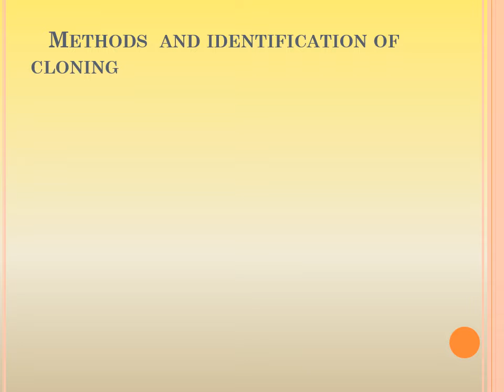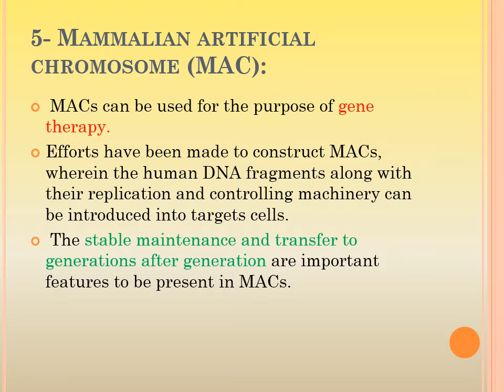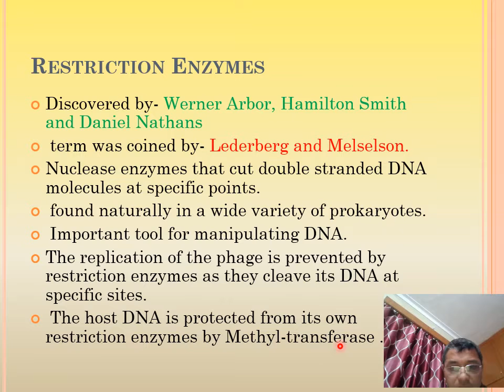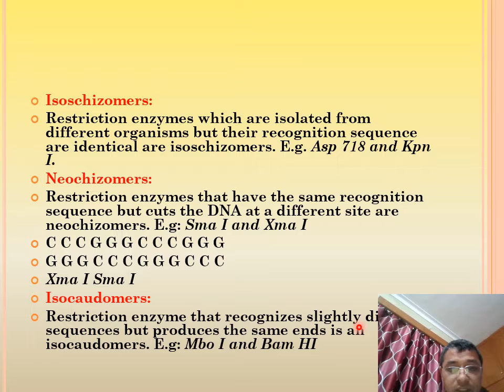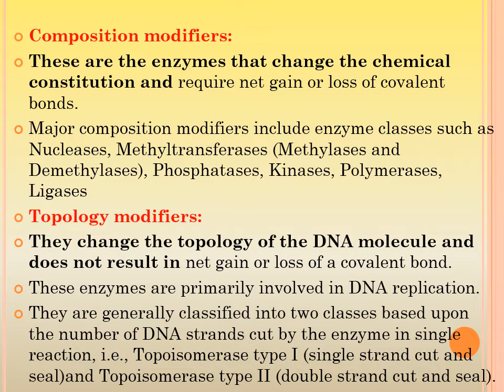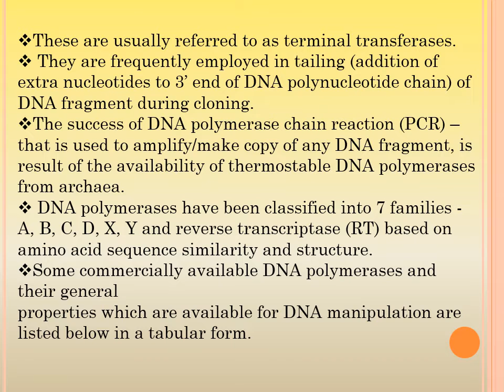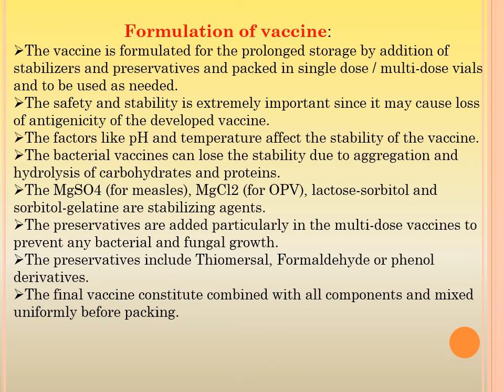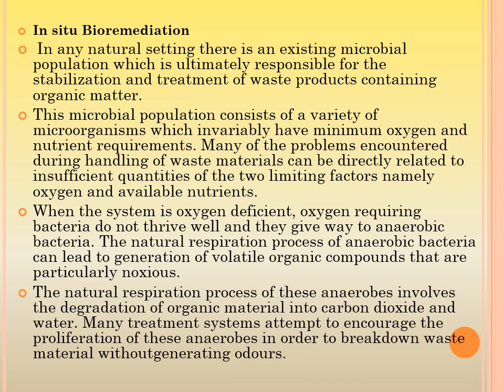Restriction Enzymes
Resource - epg Pathshala